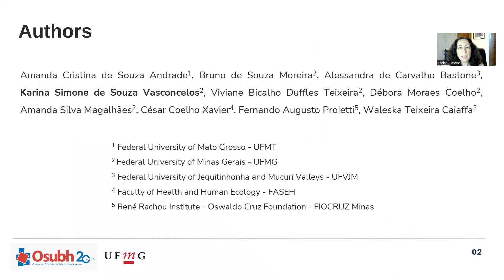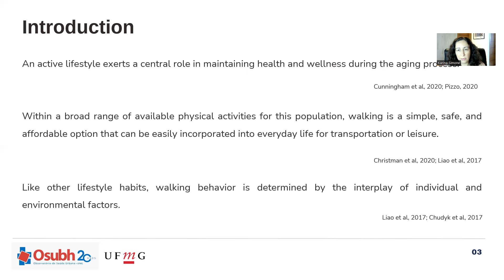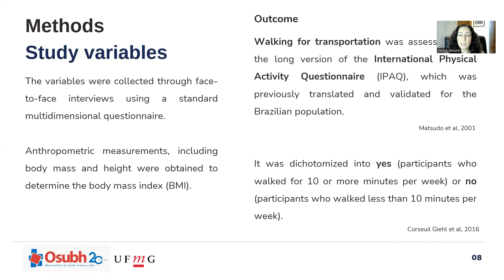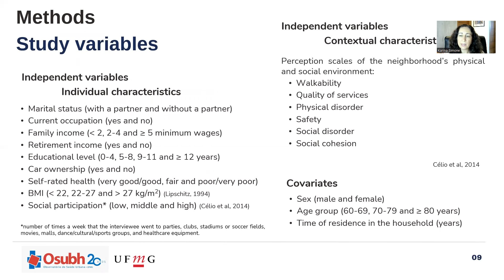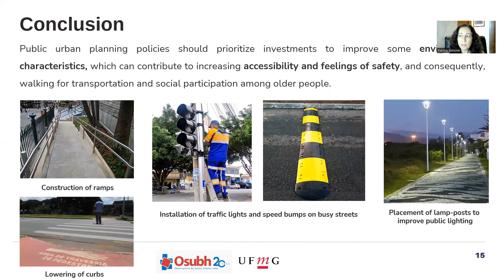Individual & contextual characteristics and walking for transportation among older Brazilians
Presented by Amanda Andrade